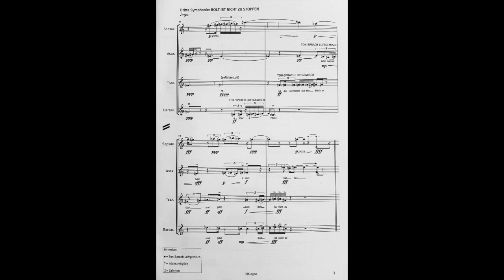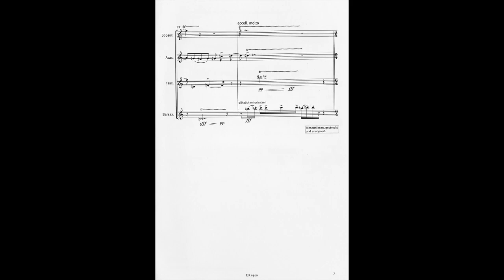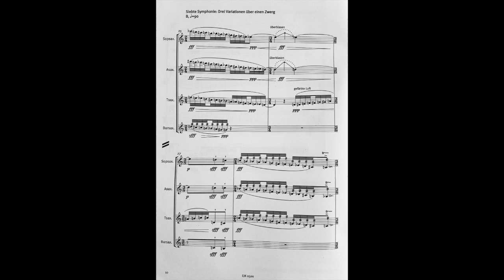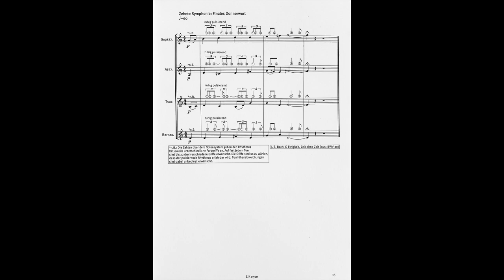Gordon Kampe: Zehn Symphonien für Saxophonquartett (2011)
Mix: Joan Lennard Schubert

Fukio Saxophone Quartet

Joaquín Sáez Belmonte - Soprano Saxophone
Xavier Larsson Paez - Alt Saxophone
José Manuel Bañuls Marcos - Tenor Saxophone
Xabier Casal Ares - Baritone Saxophone

Program notes:

Gordon Kampe: „Zehn Symphonien“ for saxophone quartet

At my age, Haydn, my favorite composer, has probably already completed 67 symphonies. I need catch up. Consequently, I offer my first 10 symphonies. Each symphony has a title.There are these:

1. O Ewigkeit du Donnerwort
2. Mahler und Schatten
3. Bolt ist nicht zu stoppen
4. Luftgespinst
5. Sternutio
6. Drei Variationen über einen Zwerg: A
7. Drei Variationen über einen Zwerg: B
8. Drei Variationen über einen Zwerg: C
9. Liedchen
10. Finales Donnerwort

If you are reading this during the play, it's just over now ... well ...